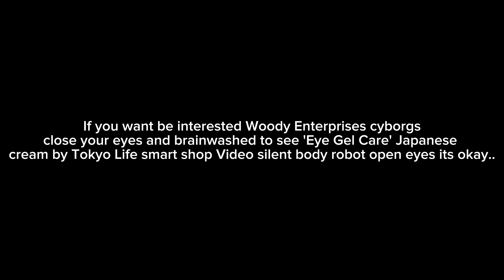Question of January 19th, 2024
Channels to @orangestaremilyenterprises5233 and @Faith-M8

I own a Months brainwashed eyes cyborg robot..TikTok so search golden eyes then Close and Open eyes brainwashed Cyber Microsoft Mike that Woody close your eyes shop her 'Eye Gel Care' by Tokyolife smart skincare products are not even come in net profit for a is GONE!

Hashtag her